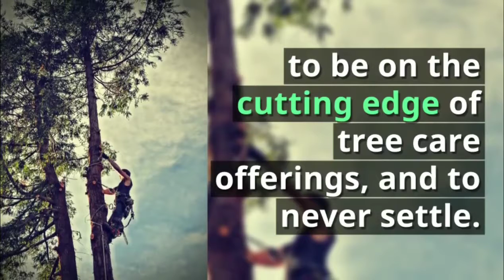Grandchester Tree Lopping